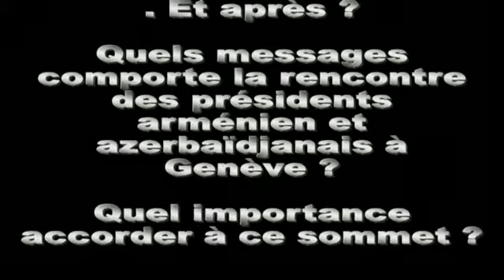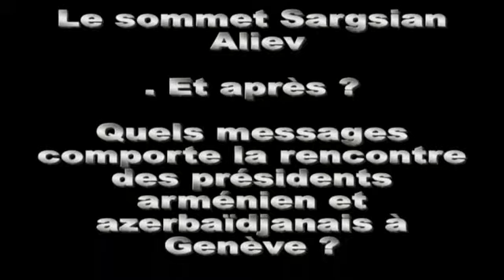CARTES SUR TABLE du 21 10 2017 de AYP FM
Le sommet Sargsian - Aliev. Et après ?
Quels messages comporte la rencontre des présidents arménien et azerbaïdjanais à Genève ?
Quel importance accorder à ce sommet ?
Avec
Gérard Guerguerian
Avocat international,
Auteur de « Les différends arméno-turcs » et « Le Nagorny Karabagh entre sécession et autodétermination »

Sarkis Chahinian
Secrétaire général du groupe d’amitié Suisse-Arménie